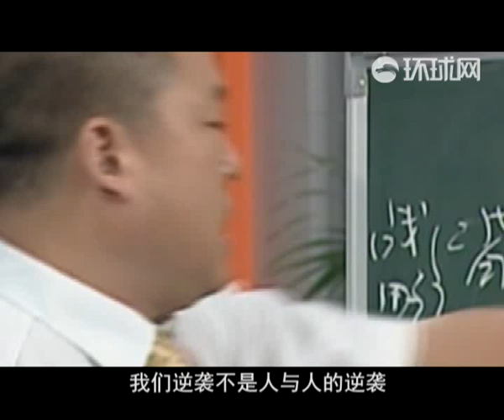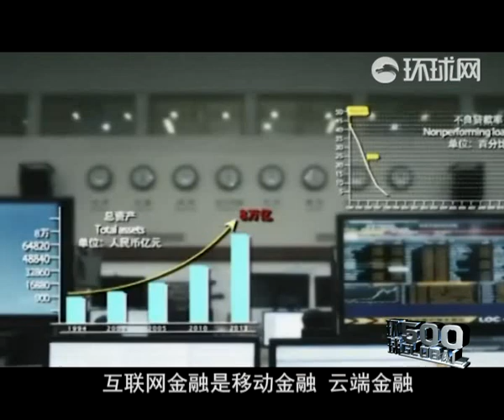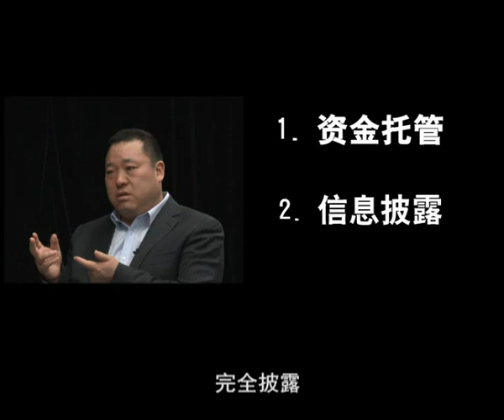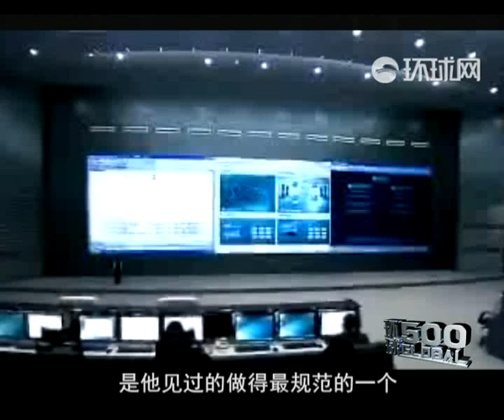Exclusive Interview With Mr. LI Shuwen ｜李书文：马云会被“逆袭”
Shuwen Li is a renowned entrepreneur in China, known as the champion of 2007 Win In China, which is a reality TV show of business-plan competition, over 120,000 entrepreneurs competing for prize money with the winner receiving nearly $1.5 million dollars to invest in his new business plan. After taking the championship in the reality TV show, subsequently he started his business and created Houpu Investment Management. In this episode, Shuwen Li talked about Internet finance, big data, P2P lending, regulation and etc.

This video was created when I served as the video director for the original program "Global 500” in the Global Times Online. In this video, I did much research about financial knowledge and carried out script writing and video editing.